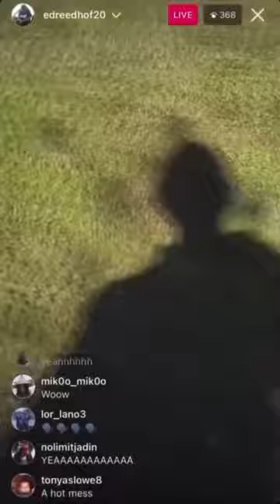ED REED🔥FIRED RANTING😡 TRASH! 2023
ED REED🔥RANTING😡TRASH! 2023
Ed Reed won't coach at Bethune-Cookman, claims he's being forced out!
🔥Get Your Prime Merch!  coachprimetv-20